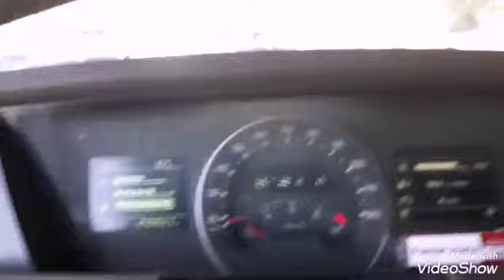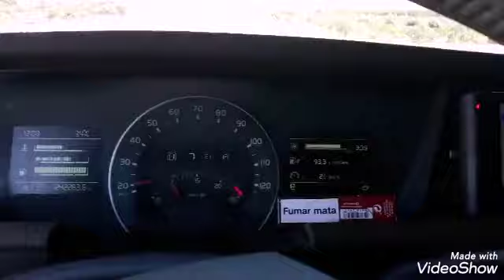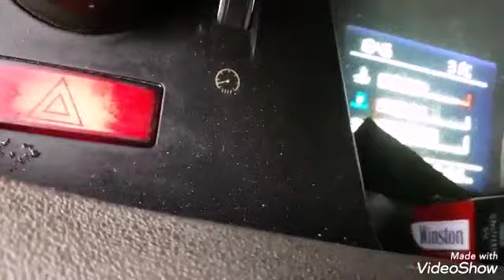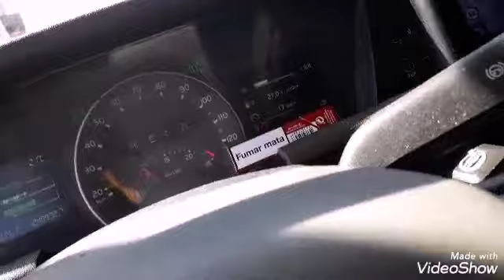ÁMSTERDAM AEROPUERTO. 🙈KATASTROF🙈 MILLONES DE BENDICIONES A MI PRIMO ROBERTO MAR